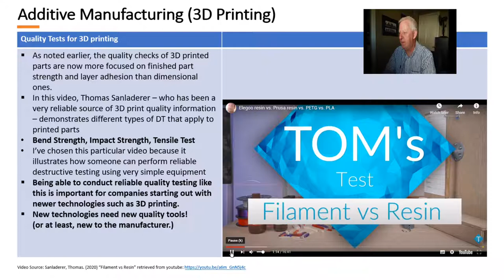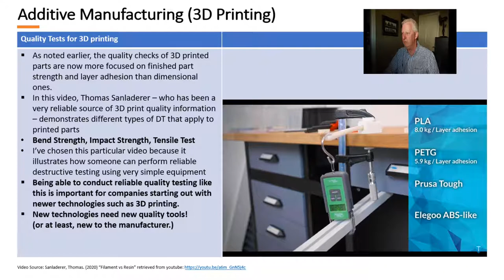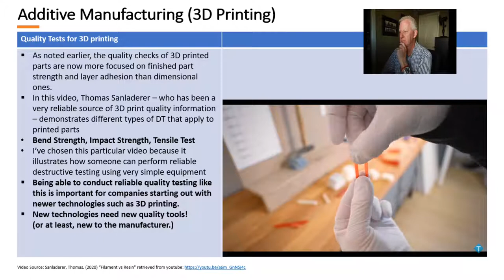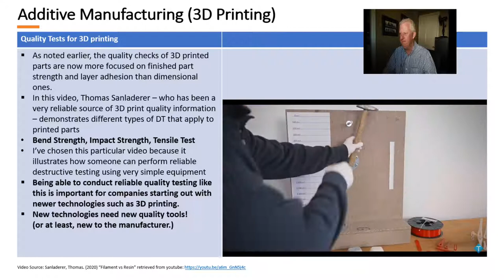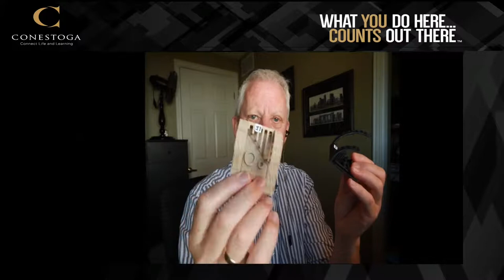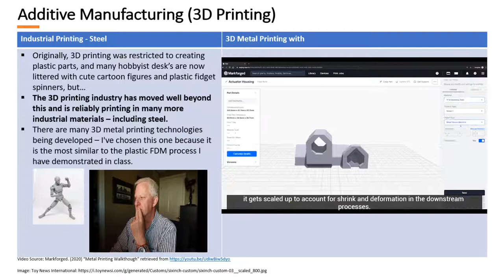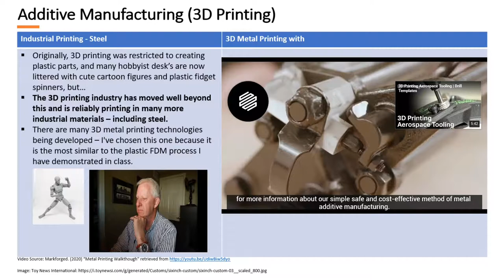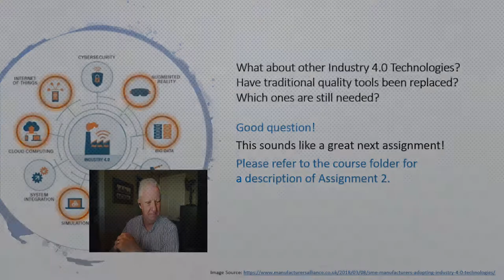Quality Tools for Industry 4 0 Part II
In this video, I'll show you a creative way someone has developed a set of quality tools they needed to evaluate 3D printed materials. Although their tests are based on traditional destructive testing, they have custom built "non-traditional" tests.

Quality professionals may need to consider this route when faced with one of the emerging technologies under Industry 4.0.